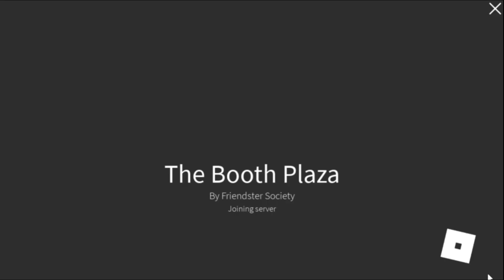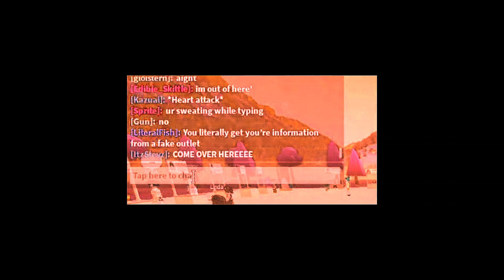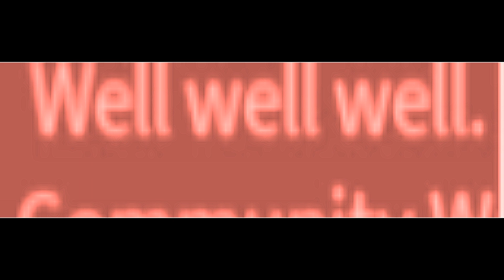Going to The Booth Plaza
Hey, guys!
In this video, I went to the Booth Plaza. It was pretty funny what kind of booths were there.
-Itz Stevz